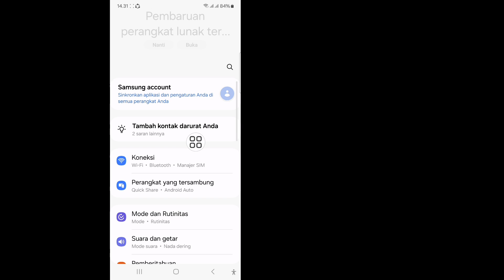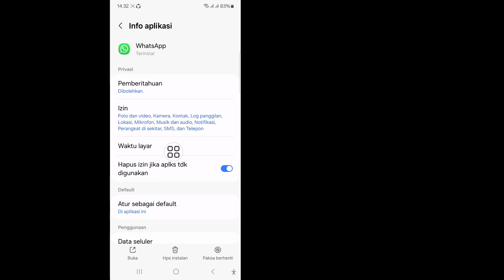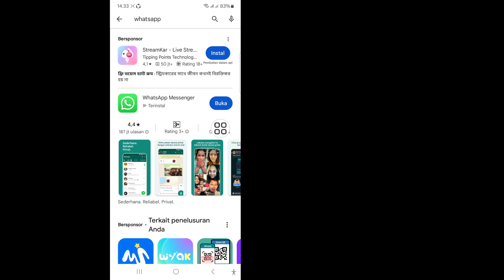Cara Memperbaiki Masalah Pesan Suara WhatsApp (Baru 2024)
Saya akan menunjukkan Cara Memperbaiki Masalah Pesan Suara WhatsApp (Baru 2024).  Tonton video ini dan pelajari Masalah Pesan Suara WhatsApp
 Silakan berbagi dengan teman-teman Anda Jika Anda menikmati dan menganggap video ini bermanfaat.